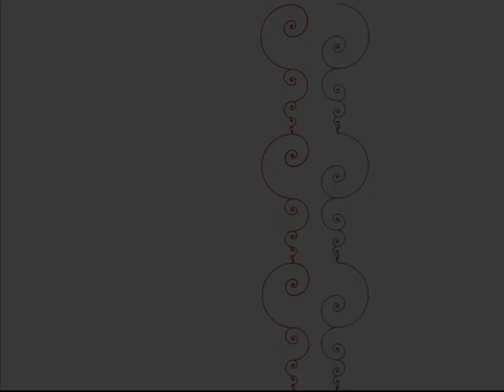Halbwertzeit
CUD 2001